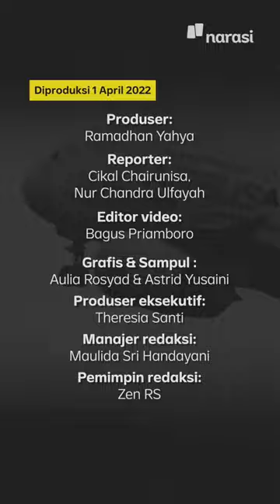Pesawat Airbus A380 Terbang Pakai Bahan Bakar Minyak Goreng | Tech It Easy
Keren banget, jadinya ramah lingkungan 👏. Cocok ini kalau diterapin di Indonesia yang suka pakai minyak goreng~

Asal enggak disuruh ganti pake air aja, sih, macem gorengan diganti sama kukus-kukus atau rebus itu, loh~ Eh | Tech It Easy

(Narasi)